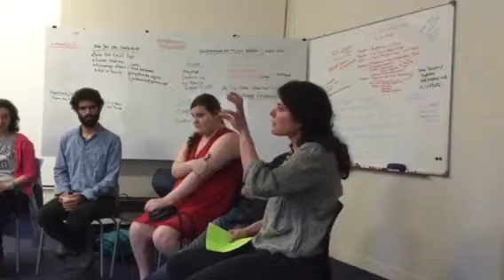On the stress and alienation workers feel.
Ozge Karakale explores how capitalism alienates workers from their work, the land, their feelings and creates stress and depression.